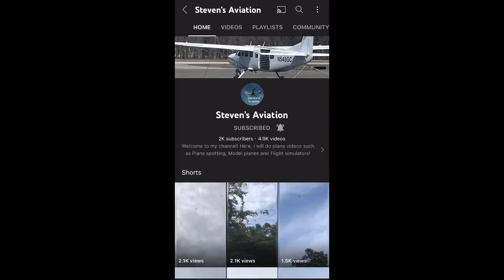A shoutout to Steven’s 5 channels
Hi everyone, here’s a shoutout to Steven. I have made a shoutout to him before, but it was embedded in a video so I decided to do this one separately. Steven is a really amazing, friendly and fun individual, he makes such outstanding and spectacular content! He likes other things alongside  with aviation as well. As of now, Steven’s Aviation has just reached 2K subs and I’m delighted and proud he reached that milestone. Let’s wish the best for him to reach many more amazing milestones that await for him! The links are listed below. Thanks everyone and have a great day! :)